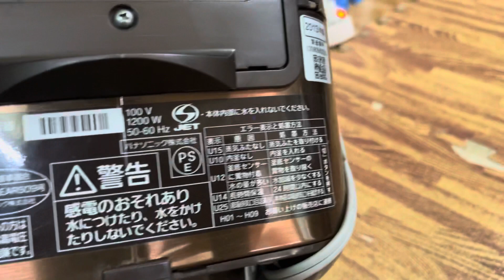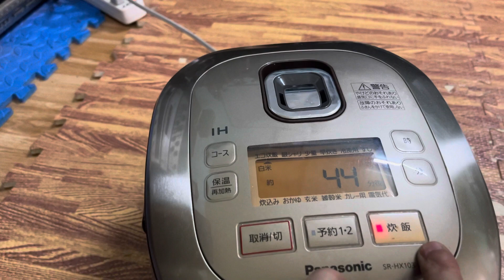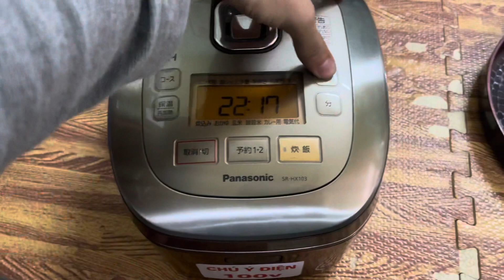Nồi cơm panasonic vuông 2013 đẹp. LH:0983329755